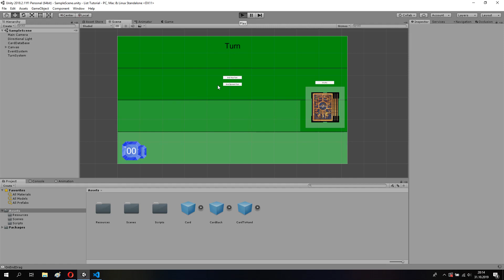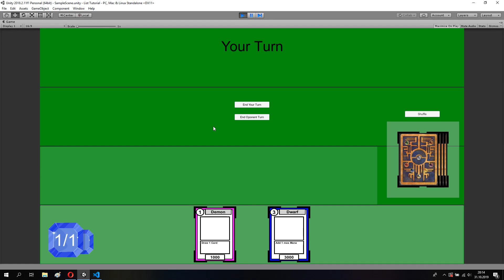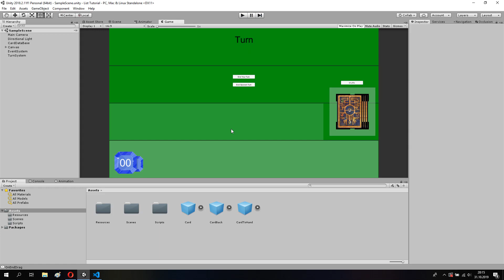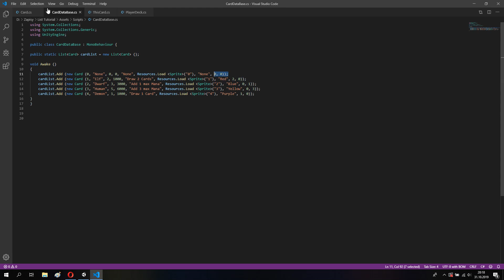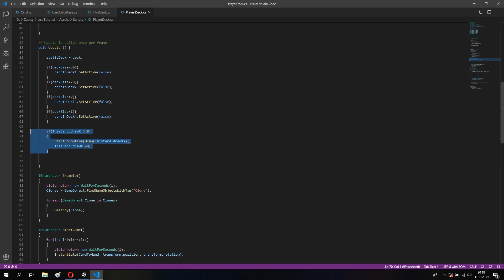Unity Card Game: Card Effects C# #14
How to Make Card Game
How to Make Card Effects (Graphics & Source Code)

🔗 Reflinks Below